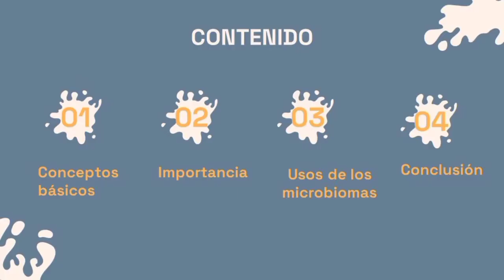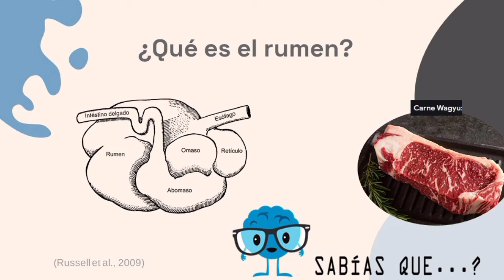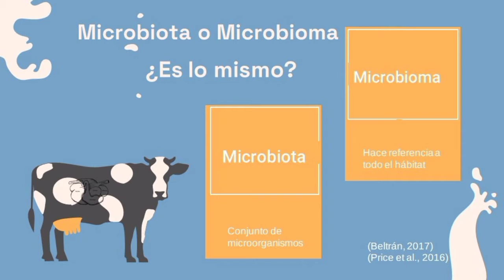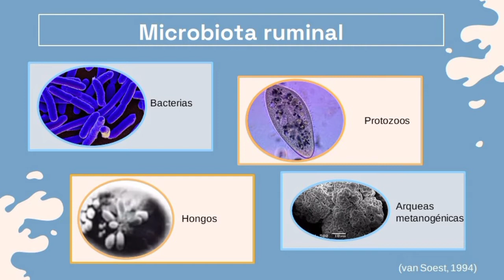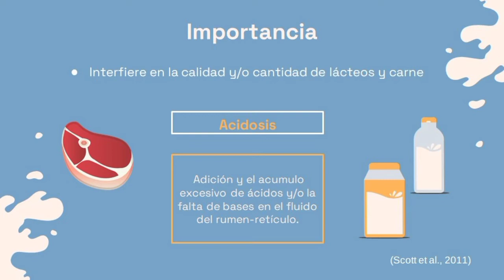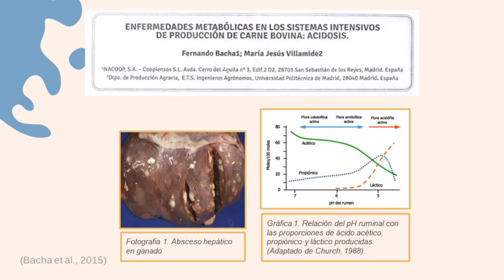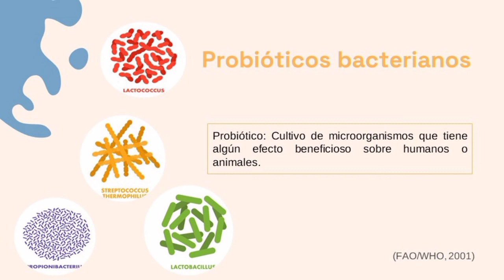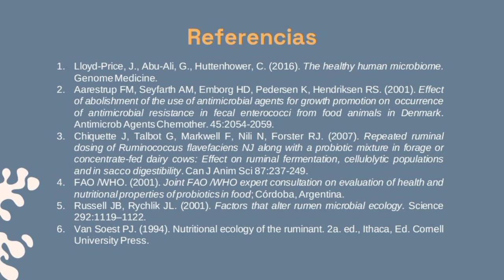Uso de los microbiomas para incremento de calidad de lácteos y carne en modelos rumiantes. PFAS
Uso de los microbiomas para incremento de calidad de lácteos y carne en modelos rumiantes.
 Autor: Patricia Fernanda Alfaro Santiesteban
Aharla de la APCM